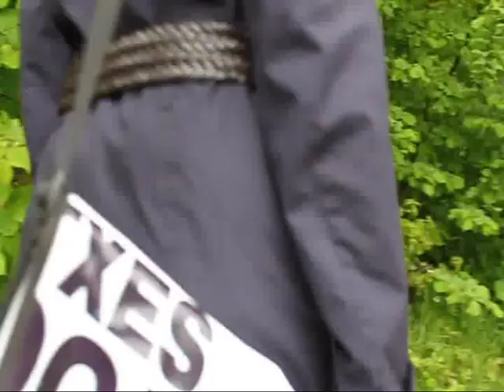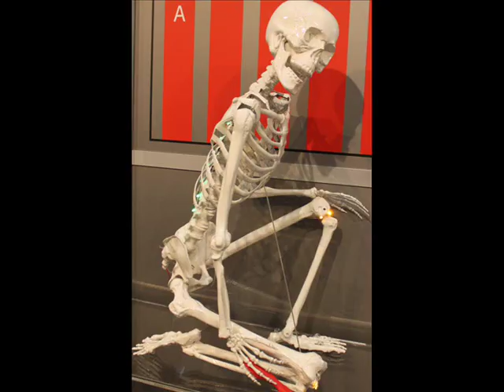Ju-Jutsu Master-Serie 40 C "Messerabwehr 3 - Die Chancen"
Realistische Verteidigung gegen Messer. Teil 3 der vierteiligen Serie zeigt Möglichkeiten der Verunsicherung des Gegners und Abwehrmöglichkeiten, die nicht ideal aber machbar sind. Zum vollen Verständnis wichtig sind die Folgen 1, 2 u. 4: